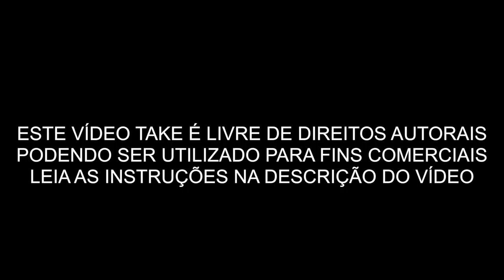VÍDEOS GRÁTIS - GUITARRA 1 SLOW